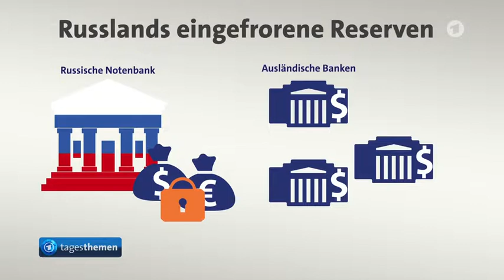Russland zahlt in Rubel, Wahlen in Frankreich - Chancen von Marine Le Pen.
Aus Tagesthemen ...
tagesthemen, Sendung vom 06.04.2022, 22:30 Uhr